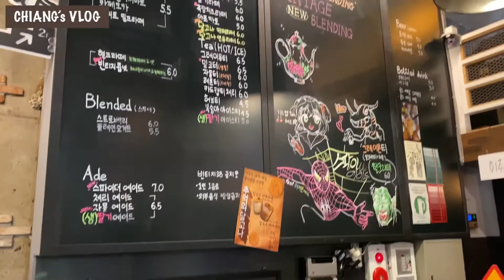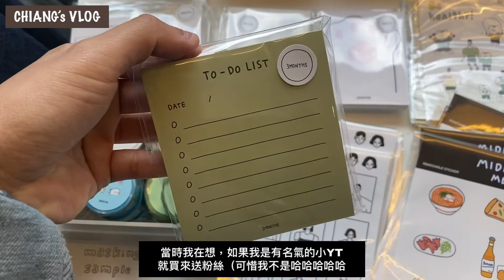VLOG 10 西面24小時咖啡廳 ｜ 大家愛不釋手的小物店